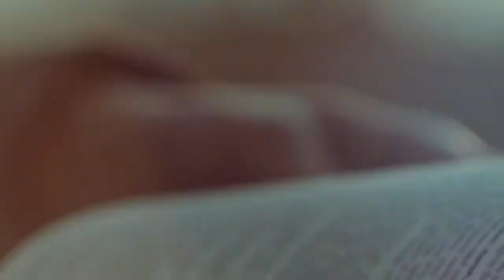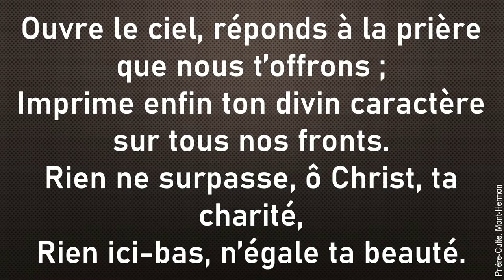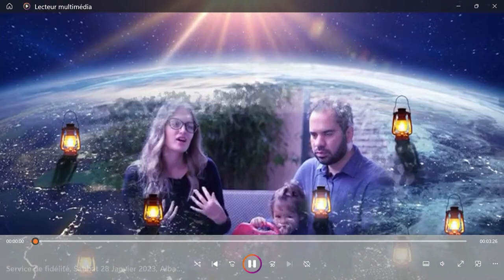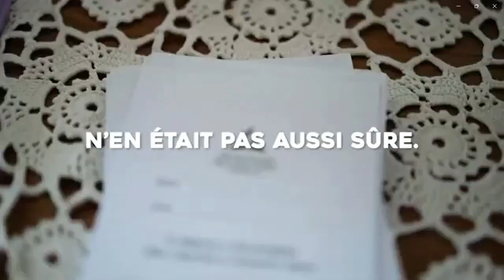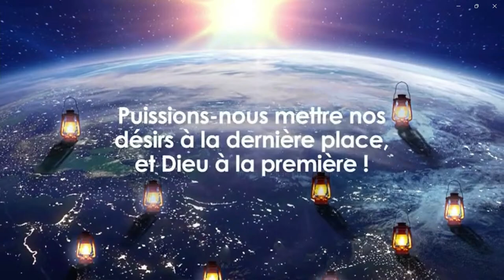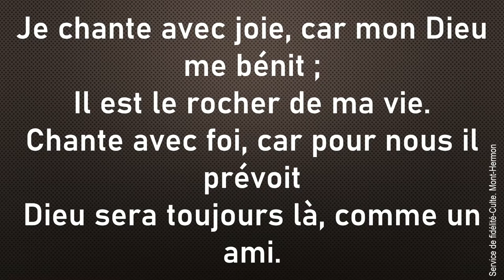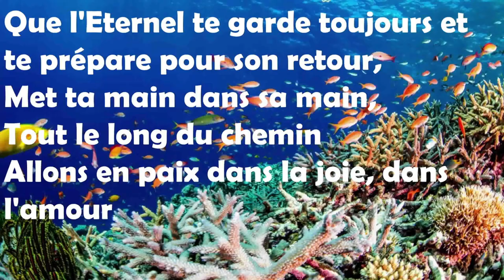SAMEDI 28 OCTOBRE 2023 TITRE: ABRAHAM: UN TEMOIN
Prédicateur : JOEL  KICHENAMA

" Parce que tout ce qui est né de Dieu triomphe du monde; et la victoire qui triomphe du monde c'est notre foi. "
*1 Jean 5 : 4 *

Pour toute demande de prière ou autre n'hésitez pas à nous contacter, c'est avec joie que nous vous répondrons !

Bonne écoute !